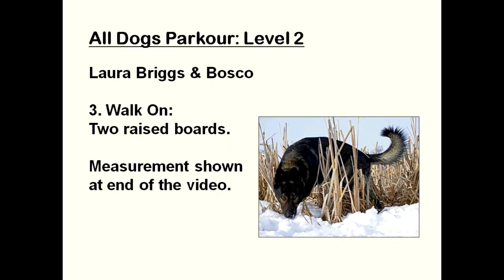All Dogs Parkour (Level 2) - EF #3: Walk On (Two Raised Boards)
Location: Two acres surrounding the barn yard of a small farm in Wetaskiwin County, Alberta.

Environmental Feature: Two raised boards.